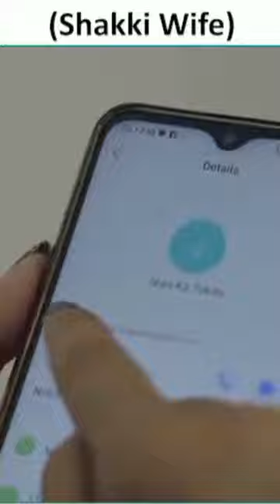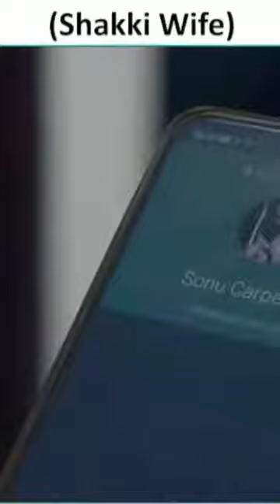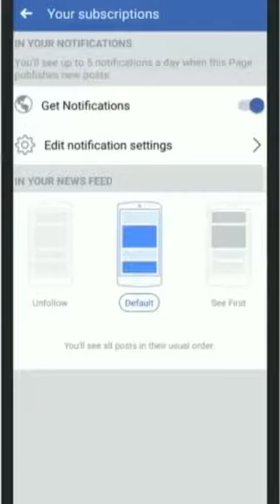shakeeli wife ne kiya shak 🤣🤣 # funny#short